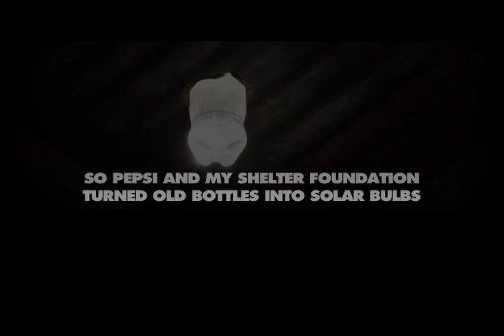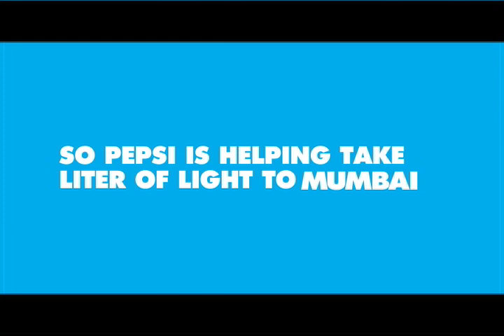Bottle Light Case Study Video | Pepsi | BBDO Guerrero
Pepsi partnered with MyShelter Foundation on the Liter of Light project to continue the campaign 'Change Is Good'. The project installed solar bulbs made from recycled Pepsi bottles, water, and bleach to refract sunlight into 55W of light. The brand installed over 20,000 lights through a combination of volunteer action, online donations and direct sponsorship. Pepsi also established a center to teach communities and volunteers how to create and install lights. The project received Best of the Best at the 2012 PepsiCo Global Performance with Purpose Awards, and was commended by the U.N Climate Chief at the 2011 World Climate Conference.

BBDO Guerrero was the first Philippine agency ever to be ranked among the world's top 50 agencies in the "Gunn Report”. It was the most awarded Philippine agency at the 2014 Cannes Lion Festival and won the nation’s first ever CyberLion. Recently, its DOT campaign “It’s more fun in the Philippines” was judged 3rd best in the world and 1st in Asia in the global WARC report.

This agency is internationally recognized for integrated communications solutions, with powerful and persuasive content created across a variety of media and touch points. Proximity is a division at BBDO Guerrero that specializes in digital and direct response marketing.